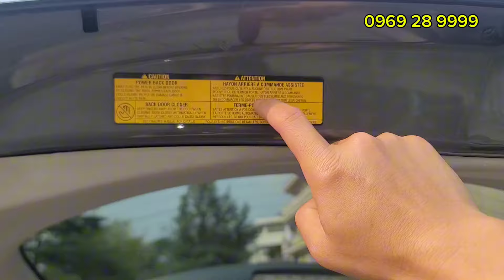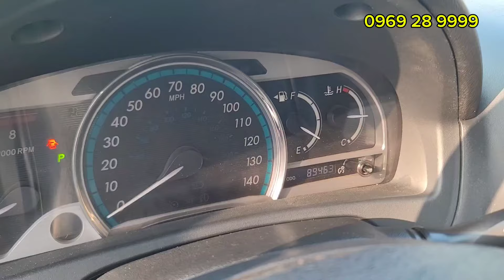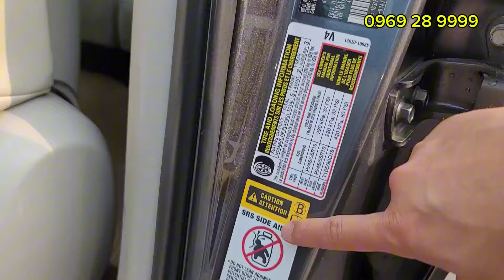XE NHẬP MỸ CỦA BÁC TRƯỞNG CÔNG AN MUA MỚI TỪ ĐẦU RẤT ÍT ĐI ĐẸP NHƯ MỚI CÁC BÁC Ạ